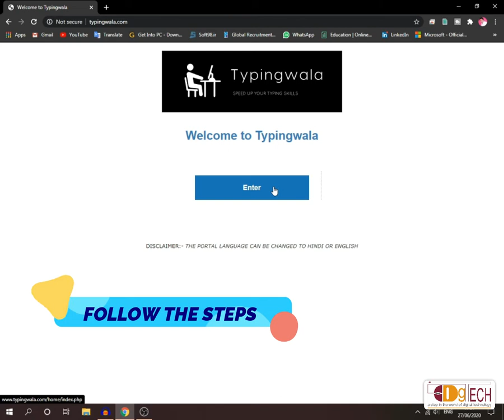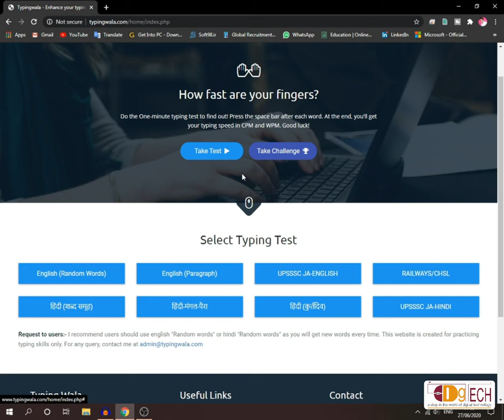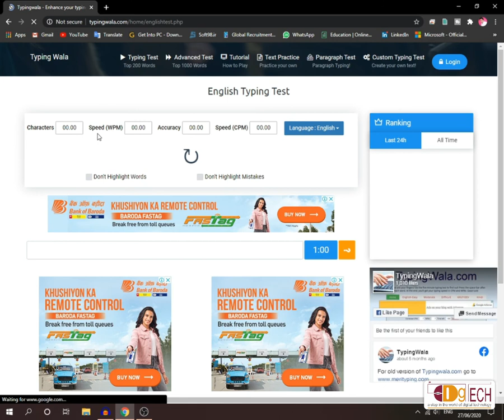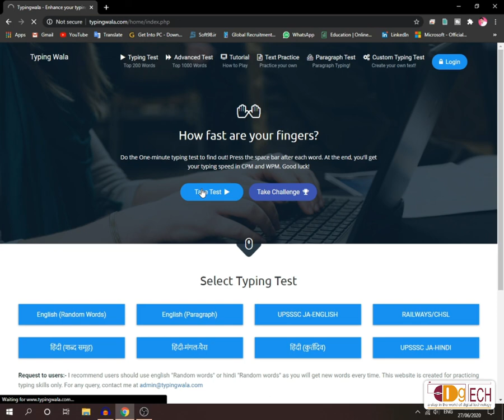Online Typing Test l How to increase typing Speed l Apni typing speed kaise badhayein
Hello Friends, I Explained in this video, how you can increase your typing speed online. You can also see the result of your typing test in this website.
So friends please must watch this video. So that you get the next video first.
MUST WATCH THESE VIDEOS
01 : BEST 6 TIPS TO SPEED UP YOUR COMPUTER & LAPTOP PERFORMANCE
02 : How CONVERT JPG to PDF & PDF to JPG without using extra software.
03 : How to play Youtube in Background
04 : How to convert PDF to Ms Word, Ms Excel, Ms PPT, Image etc. Amazing Websites to Convert Ms Word, Ms Excel, Ms PPT, Image to PDF Online

05 : How to use Google Meet? Google Meet kaise Use Karein l Google meet app Tutorial in Hindi l
06 : How to Calculate my age l Age Calculator in Hindi l apni umar kaise nikale
07 : How to download Youtube Video without apps l विडिओ डाउनलोड करे बिना किसी apps के

08 : How to Convert Unicode to Kruti dev font l Universal fonts ko Krutidev fonts mein kaise change kare
09 : How to Compress Large Video without Losing Quality I How Resize Video I Convert Video size
10 : Kernel Data Inpage Error in windows 10 I How Fix Kernel data inpage error
11 : driverpack solution online install and update all drivers I How to fix Computer & Laptop Driver Problem

12 : Photoshop New File creating Problem I How to FIX Issue creating new File in Photoshop CC
13 : How to know Which Mobile Number is linked in Aadhaar Card
14  -  how to update Address in aadhar card? Correction father name in Aadhaar l update Husband name in Adhaar
VIDEO NO. 15  -  how to link PAN with Adhaar Card l adhaar card ke sath apna PAN Card link karein

VIDEO NO. 16  -  how to edit photo online l amazing effects on photo online l online photo kaise banaye